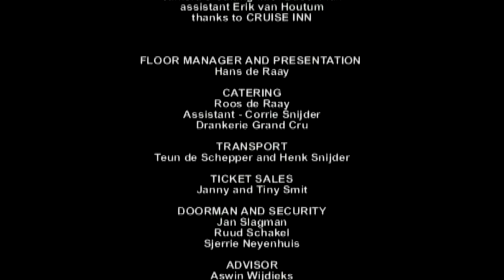Phil Friendly and The Loners - Live full Concert Rockabilly & Country Western (official music video)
Phil Friendly and The Loners - Live at the Sunyhouse full Concert Rockabilly & Country Western (official music video) Also available as audio streaming album with Spotify Applemusic YoutubeMusic
A fabulous live concert by Phil Friendly together with the Loners. Phil is a new rising star in the USA rockabilly scene. He writes mostly new songs but plays some great famous covers also. Phil Friendly music video pop, rock'n roll, country, rockabilly, singer songwriter music video. Taken from live concert DVD Live at the Sunhouse & more album Phil Friendly & The Loners.

Track Time Title
1 00:00:52 Sea of Heartbreak
2 00:03:12 I Got 99 Women !
3 00:06:44 Bop Crazy Baby
4 00:08:37 One Way Ticket
5 00:10:25 Red Light
6 00:12:50 Rock Ola Ruby
7 00:14:45 Bye Bye, Baby, Bye Bye
8 00:17:10 World of Pain
9 00:19:47 Waitin In School
10 00:21:42 Loosing Control
11 00:23:47 A Devil Like You
12 00:26:09 Christmas Bop
13 00:28:05 Home of the Blues
14 00:30:18 If You Can't Rock Me
15 00:32:42 Rockin' Daddy
16 00:35:00 It's Late
17 00:36:56 I Like Your Kinda Love
18 00:38:50 My Big Fat Baby
19 00:41:26 Back Home

Amazon NL/DE
Amazon USA